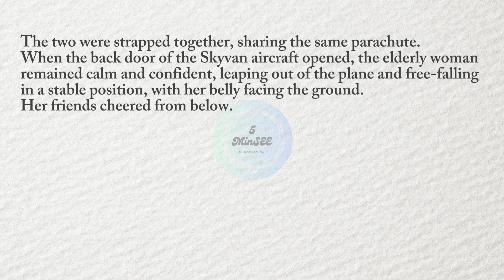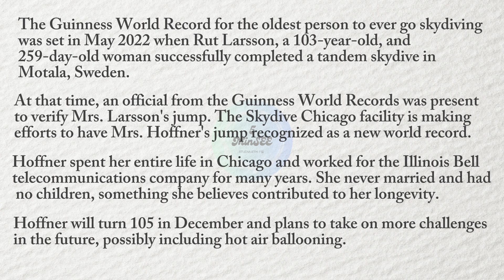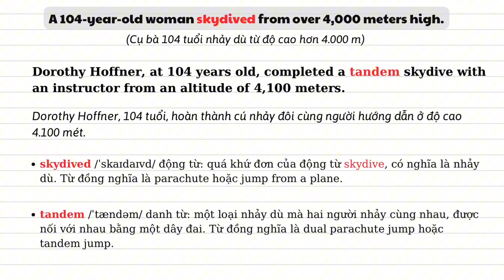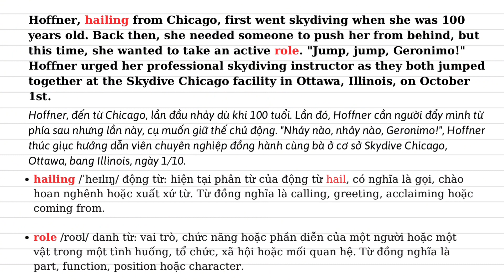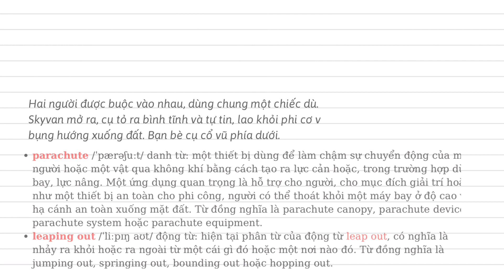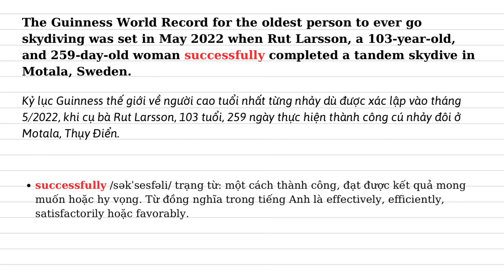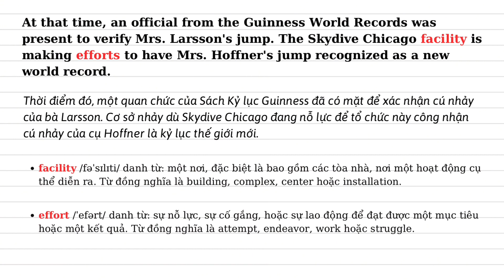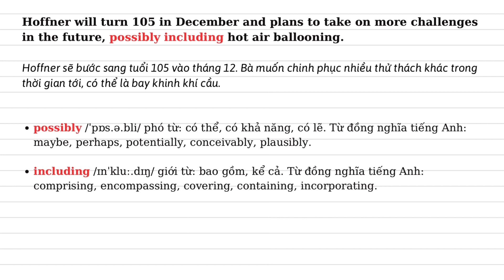6.Học Tiếng Anh Qua Báo Song Ngữ/Luyện Nghe, Đọc, Từ Vựng/Cụ bà 104 tuổi lập kỷ lục Guinness nhảy dù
Chào các bạn nếu các bạn chưa biết hôm nay phải học gì thì cứ xem hết video này nhé.
B1. Nghe và đoán nghĩa (có cả phần dịch nghĩa để các bạn so sánh)
B2. Nghe và lặp lại theo giọng đọc
B3. Học từ vựng bên dưới mỗi đoạn văn
B4. Xem lại thêm lần nữa cho nhớ bài các bạn nhé.